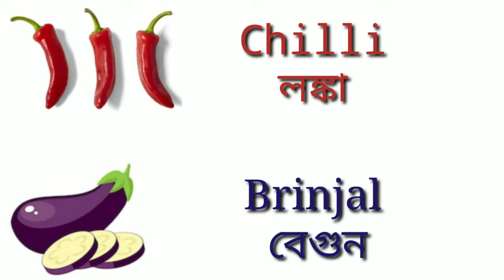Vegetables Name with Pictures in English and Bengali | শাকসবজির নাম | Basic English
Learn Vegetable Names in English and Bengali | শাকসবজির নাম